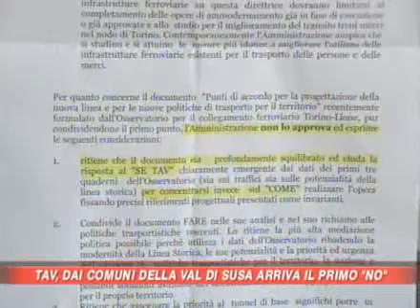SKY - TAV ancora NO dai Comuni.flv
Da SKY - TAV ancora NO dai Comuni